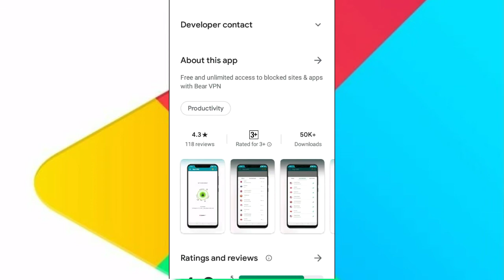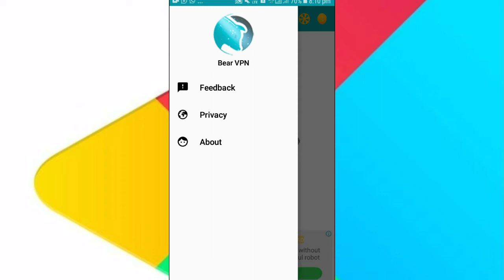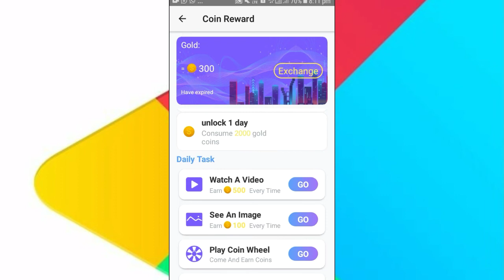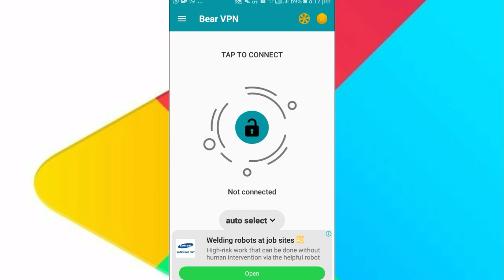Bear Vpn | Bear vpn app kaise chalaye | How to use bear vpn app | Bear vpn kya hai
Hii

Dosto is video me maine aapko Bear Vpn | Bear vpn app kaise chalaye | How to use bear vpn app |   Bear vpn kya hai | Vpn bear app